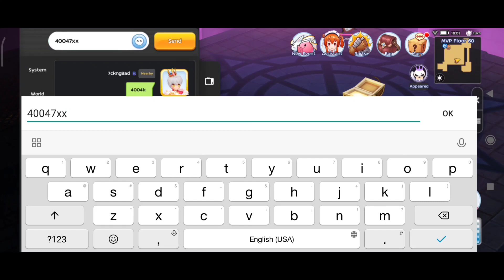Thunder Taiko vs Dark Moon Shine vs Love Goddess Damage Comparison - Ragnarok Eternal Love SEA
A simple test for new Freebie back. and Its worthy for F2P!!